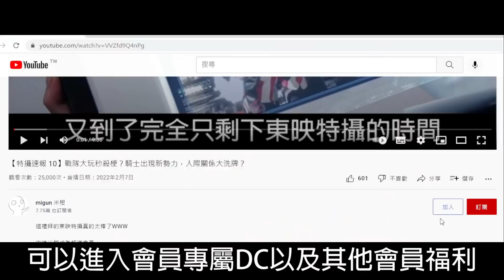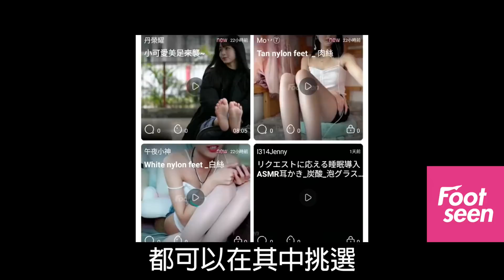魔法少女迷片公開作，全程狂露不遮了？！戰敗結局還有兩位女主角！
footseen的下載連結會放在留言區置頂，有興趣的人可以去看看~
就目前來說GIGA公開特攝已經沒續作
但是裏番戰敗結局還是一直在出啊